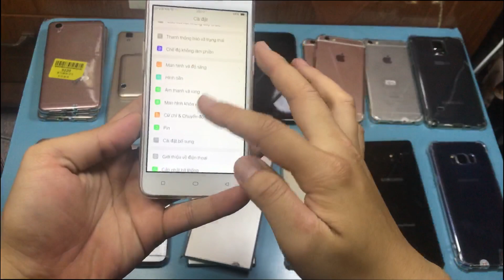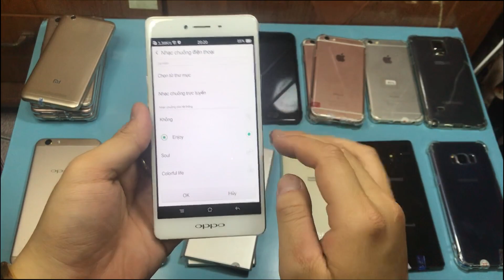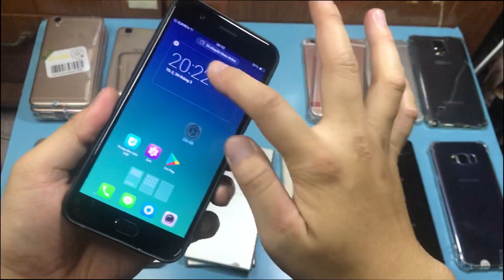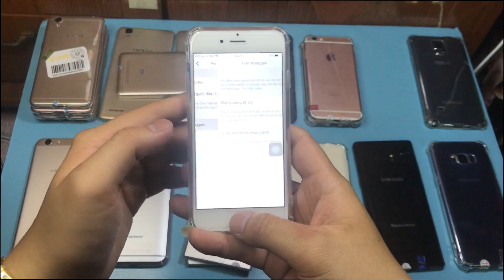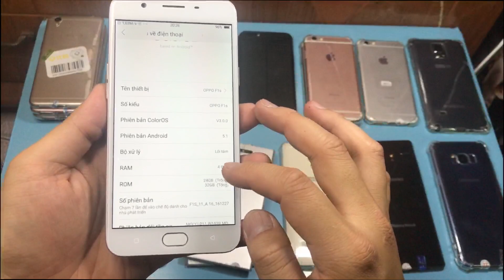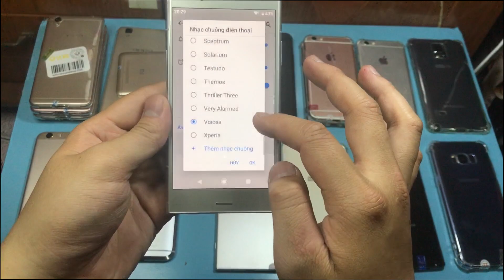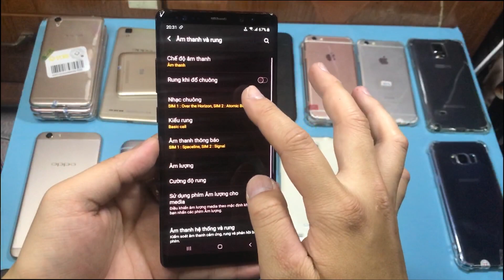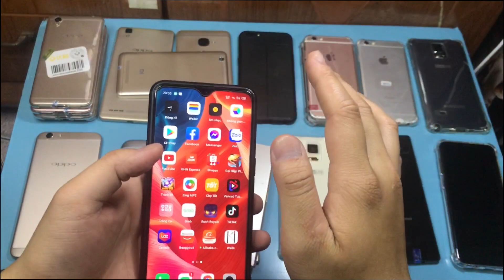31/03/2021 - Samsung Note 8 - Sony XZ1 - HTC 10 - Oppo, Samsung Note 4 - 076 734 7340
Kênh em chuyên mua bán các dòng điện thoại Oppo, Xiaomi, Samsung, HTC, Sony giá rẻ, đảm bảo hàng bán ra chức năng, chi tiết sản phẩm bên em báo rõ trong video

Số điện thoại: 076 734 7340 (Zalo) - 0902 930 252

Chế độ bảo hành 3 tháng, nguồn màn hình bao test 7 ngày, lỗi máy đổi mới (còn nguyên tem bảo hành)

Giá máy:
- Oppo Neo 5: 550.000
- Oppo Neo 7: 770.000
- Oppo Neo 9: 990.000
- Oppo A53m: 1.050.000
- Oppo F1S Ram 4Gb: 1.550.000 đến 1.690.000
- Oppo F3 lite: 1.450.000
- Oppo F5: 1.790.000 đến 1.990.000
- Oppo F9: 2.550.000 đến 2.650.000
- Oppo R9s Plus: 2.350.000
- Xiaomi Mi 3: 790.000
- Xiaomi Redmi 3: 950.000
- Xiaomi Redmi Note 3: 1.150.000 đến 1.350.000
- Xiaomi Redmi Note 4 64Gb: 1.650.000
- Xiaomi Mi Max 1: 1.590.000 đến 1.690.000
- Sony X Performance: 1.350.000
- Sony XZs: 1590.000 đến 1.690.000
- Sony XZ1: 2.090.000 đến 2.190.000
- Sony XZ2: 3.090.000 đến 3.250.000
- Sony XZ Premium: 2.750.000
Giá trên đã bao gồm phụ kiện sạc cáp, cường lực ốp lưng (nếu có) đối với máy trần, máy Fullbox đầy đủ phụ kiện hộp sạc cáp tai nghe cường lực ốp lưng

Bán hàng cả tại cửa hàng và COD toàn quốc. Hình thức COD khách hàng mới mua lần đầu tiên đặt cọc trước thẻ cào Mobi, Viettel, Vina 50.000, chuyển khoản ngân hàng. Tiền cọc trừ trực tiếp vào tiền máy, khách hàng thanh toán phần còn lại sau khi cọc kèm phí ship. Vui lòng đọc rõ phần này tránh xích mích đôi bên